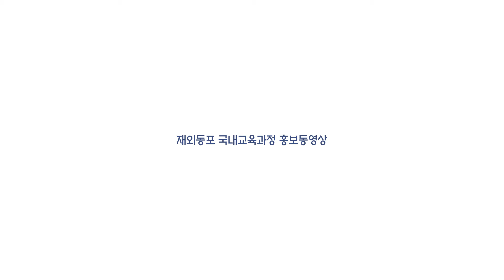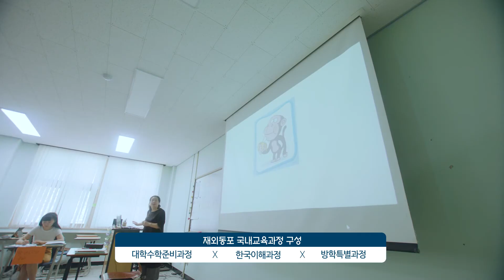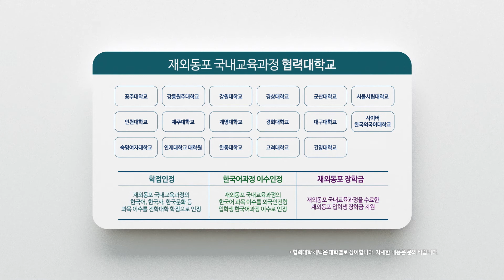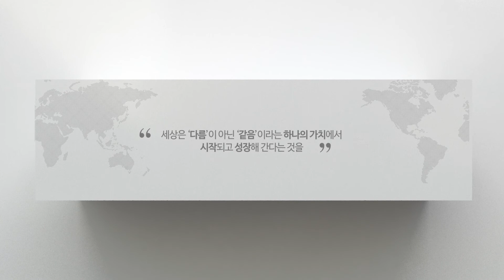[K-HED] 2019 재외동포국내교육과정 Korean ver.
재외동포의 한민족 정체성 함양과 국제화 마인드 배양을 통해
모국과 재외동포 발전에 기여할 수 있는 차세대 글로벌 인재 양성을 위한
국립국제교육원 재외동포 교육 지원!